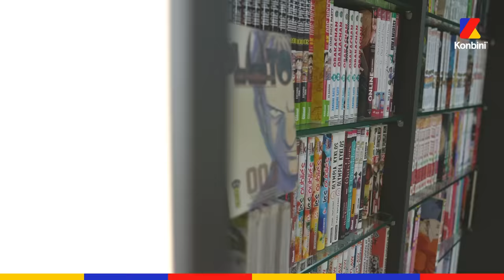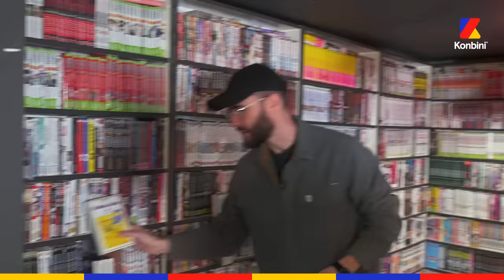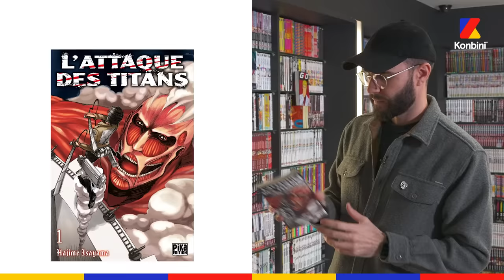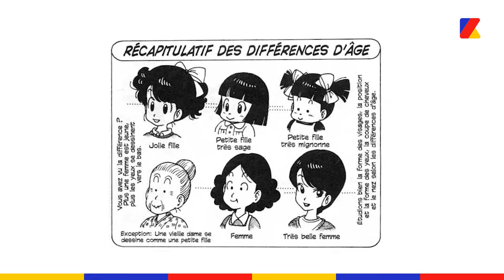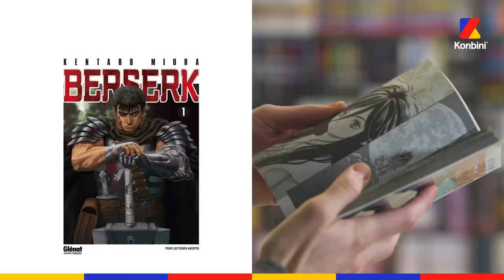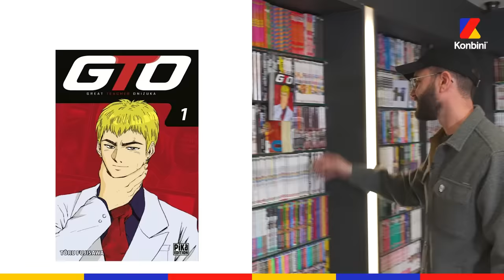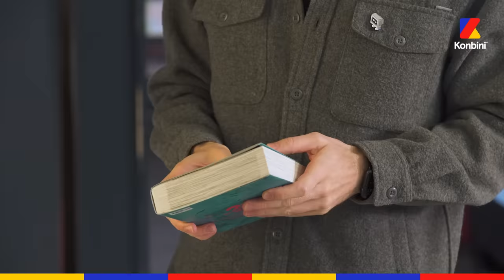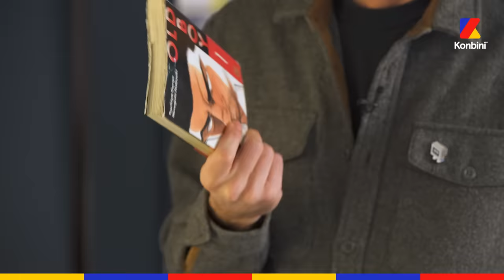Le Manga Club de @cyprien, de Dragon Ball à The Promised Neverland en passant par One Piece 🔥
Cyprien est dans le Manga Club !! De Dragon Ball à The Promised Neverland, le youtubeur révèle ses plus grandes claques et ses mangas préférés (y'en a pas mal) 🔥

00:00 - Introduction

00:30 - Le Bateau de Thésée (et Les Enfants d’Hippocrate) de Toshiya Higashimoto

02:22 - Ping Pong (et Amer Béton) de Taiyo Matsumoto

04:11 - Ranking of Kings de Sosuke Toya

05:56 - Look Back de Tatsuki Fujimoto

07:44 - The Promised Neverland de Kaiu Shirai et Posuka Demizu

08:20 - L’Attaque des Titans de Hajime Isayama

09:20 - Dragonball d’Akira Toriyama

13:35 - L’Apprenti Mangaka d’Akira Toriyama

14:55 - La Méthode pour dessiner les mangas de Yusuke Murata

15:35 - Le Graphisme dans le Manga (Death Note, Vagabond, Berserk)

21:26 - GTO par Tôru Fujisaya

23:08 - Bonne Nuit Punpun par Inio Asano

24:30 - La Voix du Tablier par Kousuke Oono

26:03 - Naruto / One Piece

26:45 - Naoki Urasawa (20th Century Boys, Pluto, Monster)

30:22 - Old Boy de Caribu Marley & Nobuaki Minegishi